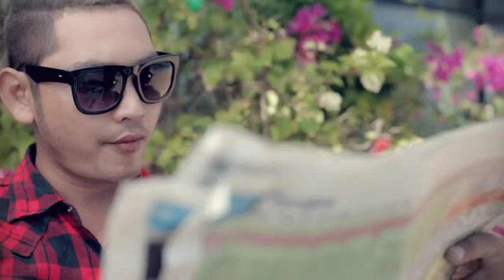[M MV] Teaser Because I Love You ▶ Lody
Welcome to Kdey Sneha Official Channel

Please buy original CD, VCD, or DVD to support all Khmer production song.
Good luck!!!